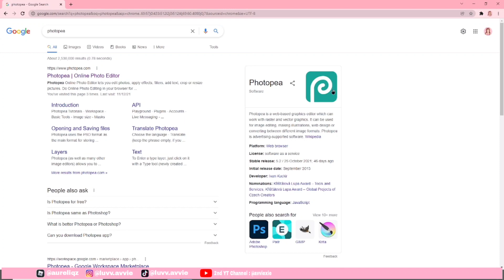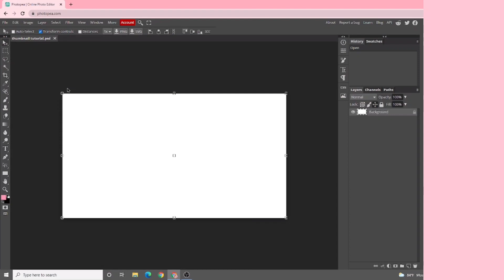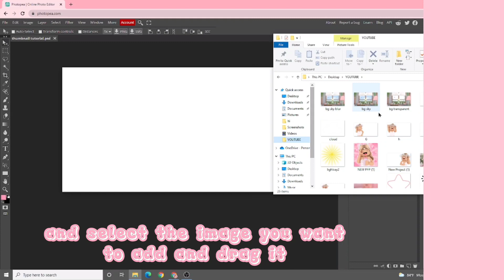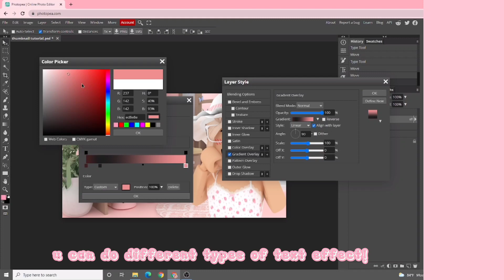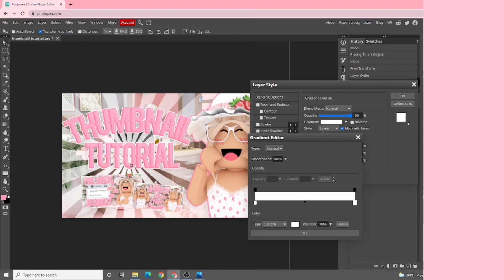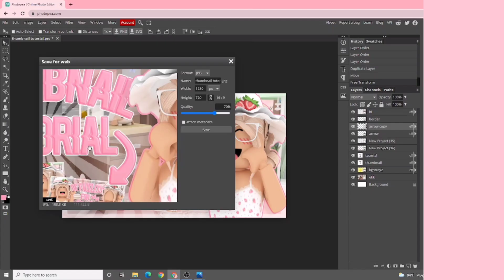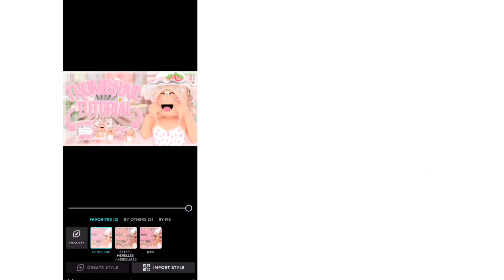How I Edit my Roblox Thumbnails (Tutorial)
🎀:: hey everyone welcome or welcome back! today's video I will be showing you HOW I MAKE MY ROBLOX THUMBNAILS using a free and easy to use software.

ignore ⵢ₊˚.